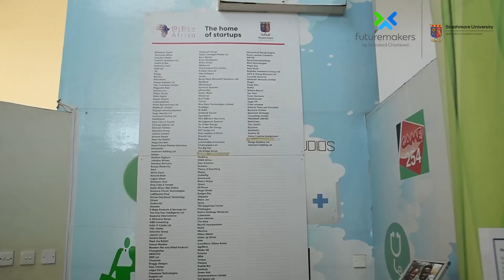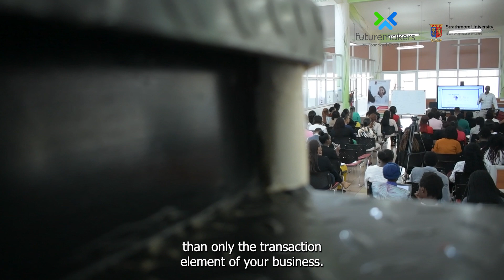Pitch Perfect: Women in Tech BootCamp Highlights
In the ever-continuing journey of empowering women, the Women In Tech Bootcamp, an initiative by @IbizAfrica and Standard Chartered Bank, aims to uplift and empower women through the Women In Tech Program. Watch how this impactful event unfolded.